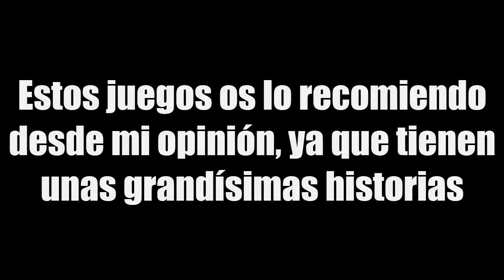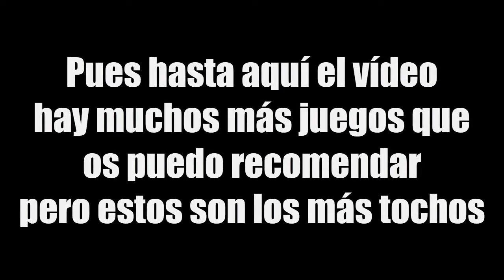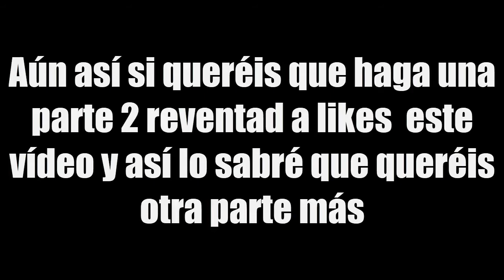LOS 6 MEJORES JUEGOS QUE OS RECOMIENDO PARA PASAR LA CUARENTENA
Estas recomendaciones son bajo mi opinión, hay más juegos que podría recomendaros pero no saldrán en este vídeo, si queréis que los vaya subiendo poco a poco apoyad este vídeo a muerte para poder saberlo! Un saludo!!
Nota: Tanto la Trilogía de Tomb Raider como el The Witcher 3 están disponibles en Xbox One, se me pasó por alto esa consola xD